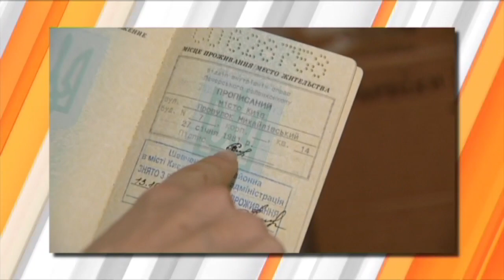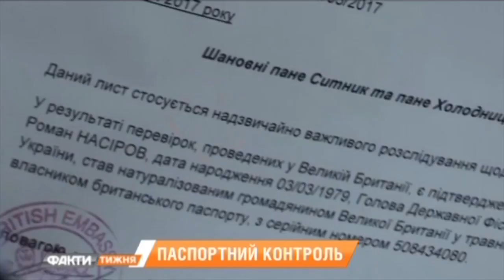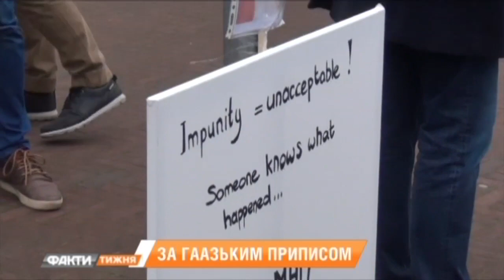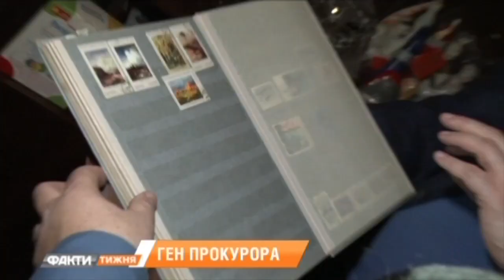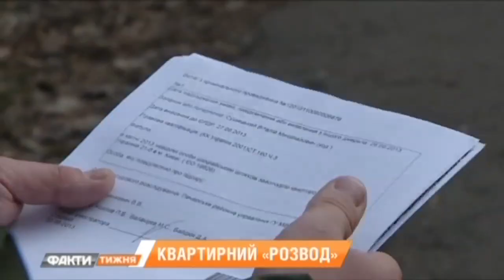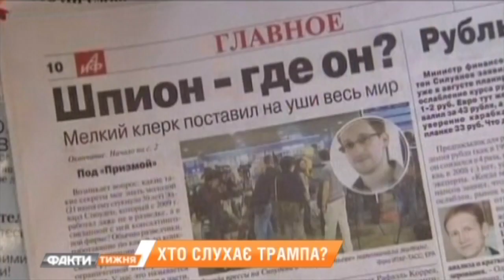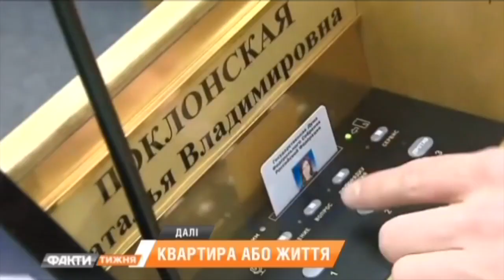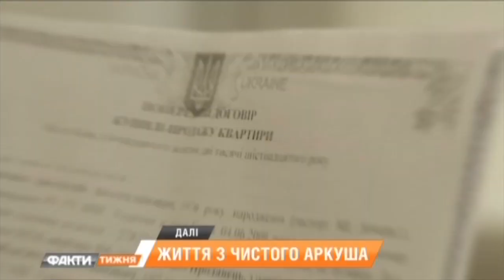Факты недели – полный выпуск – 12.03.2017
В Киеве, на глазах у антикоррупционных прокуроров - исцелился главный налоговик страны. Что за чудо подняло с больничных носилок Романа Насирова? Найдет ли он сто миллионов на залог? И кто сдал главного фискала? Ответы на эти острые вопросы сегодня в 100 минутах с Оксаной Соколовой. А также самые интересные Факты недели – от Сергея Кудимова.

"Факти тижня " - завжди свіжий і гострий погляд на життя в країні та у світі.